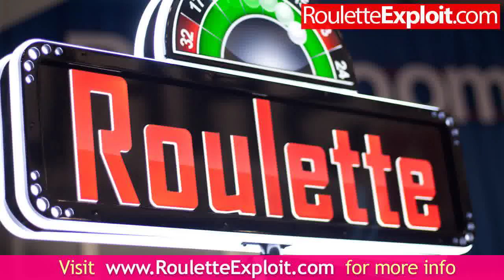the roulette system ★100%★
roulette how to win